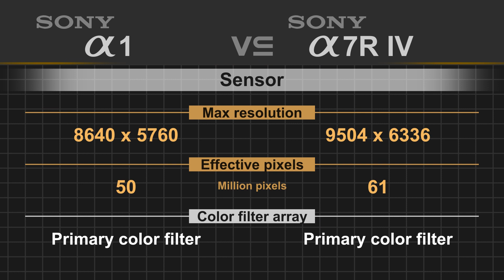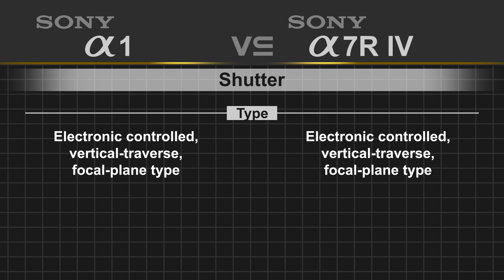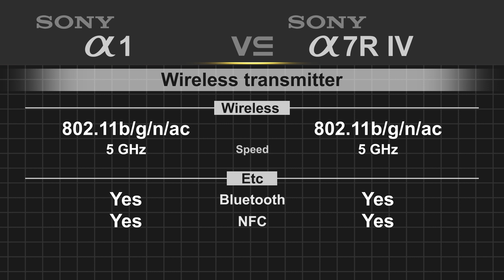Sony alpha a1 vs Sony alpha a7R IV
Sony alpha a7R IV